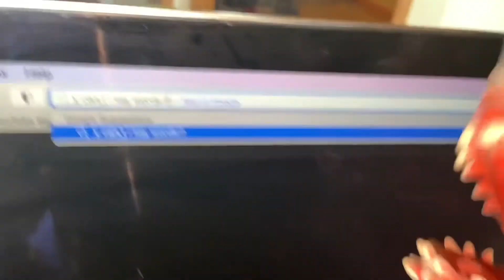Mr. Shark puppet loses his memories!!!!! (Mr. Shark Puppet￼￼ SE1 EP5)